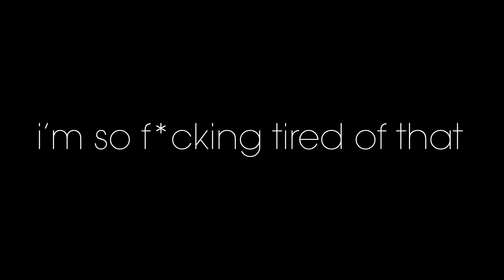just watch that.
i don't make free intros anymore...

✸ Ae: By: Me
✸ C4D By:
✸ Lightroom:
✸ Mats:
✸ Font: Private.
✸ Contact With Me
✸ Skype: nivgamermu
✸ My PC:
✸ Processor: i7-6700K 4.0Ghz
✸ RAM Memory: 16 GB
✸ Video card: Geforce GTX 970 Series
✸ Intro created by Niv©